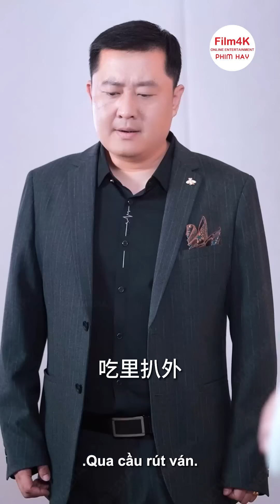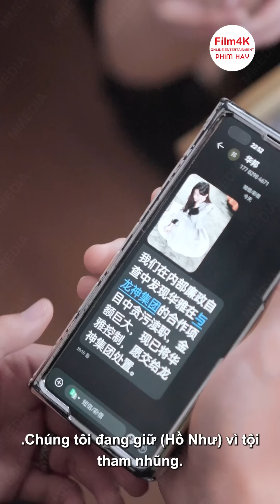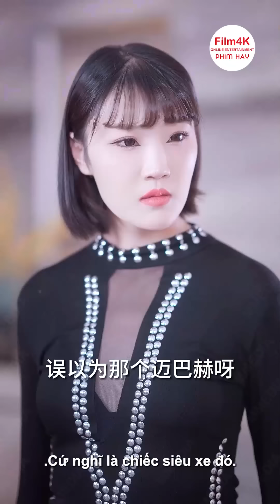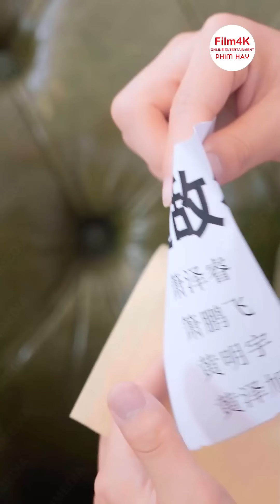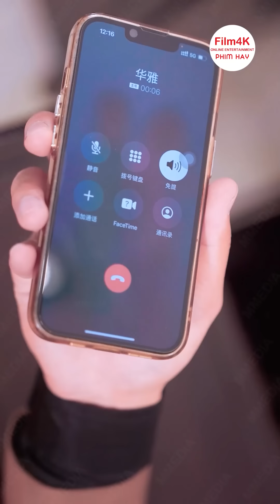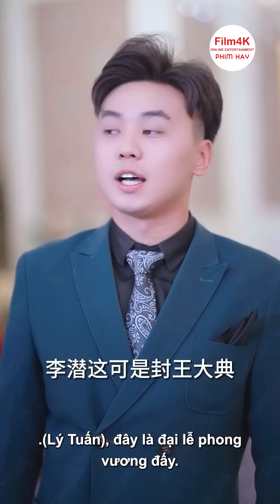Thằng Nhóc Nghèo Lần Đầu Ra Mắt Nhà Vợ Bị Xem Thường Không Ngờ Lại Là Tổng Tài Nghìn Tỷ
📌 Tên Phim: Chúa Tể Càn Long Xuất Hải